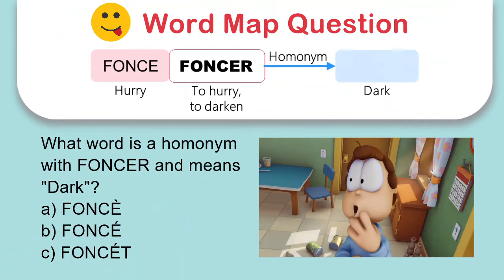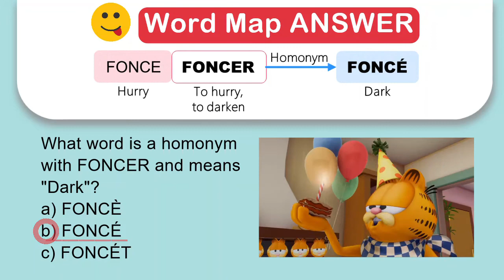FIPA FVV #40 FONCE (with Bonus Word), Garfield, French Video Vocabulary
French Video Vocabulary FVV #40 FONCE , For the video dialogue, translation and CHEAT PUZZLE SHEET, go
When you forget, you have to...???
Video clip from "Garfield - Lasagne et castagne"
Bonus Word Map, hints & multiple-choice answer included in video